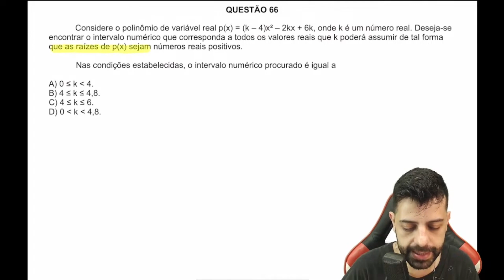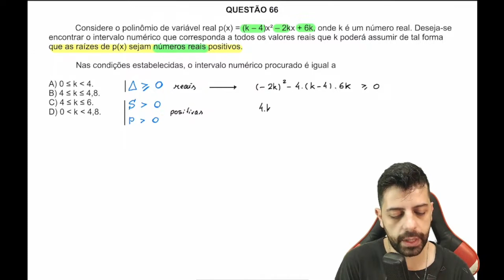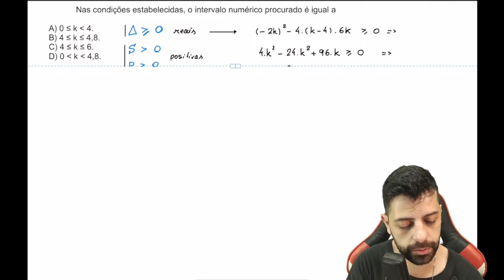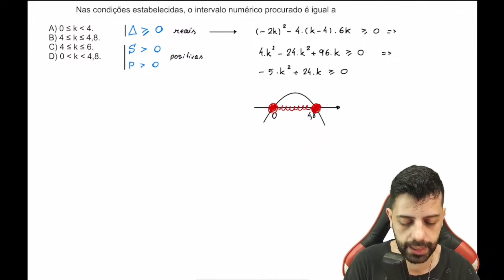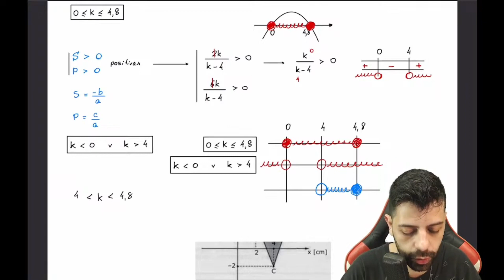UFU 2022/2 - Q66 - Considere o polinômio de variável real